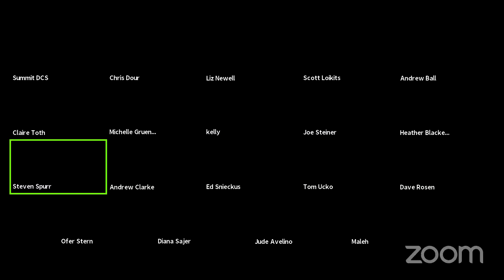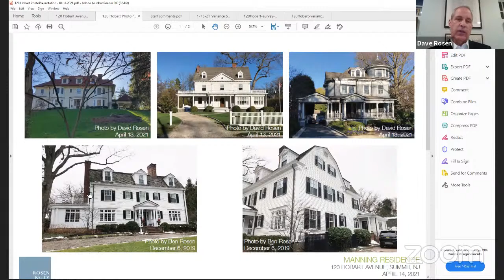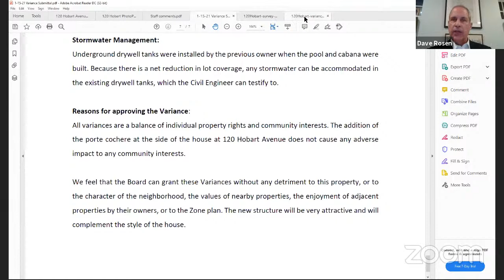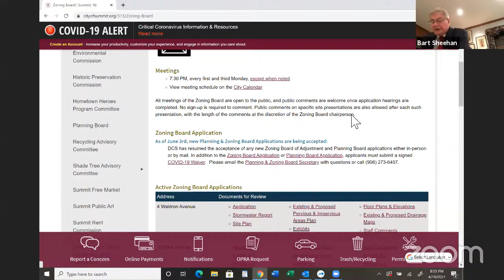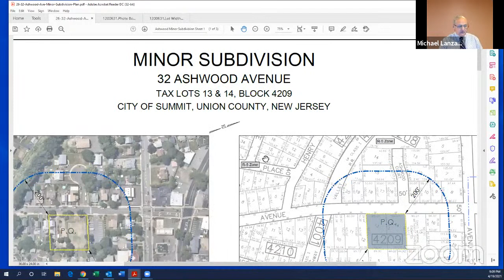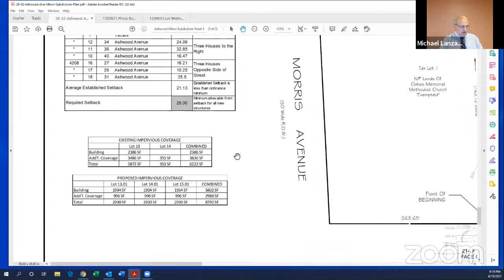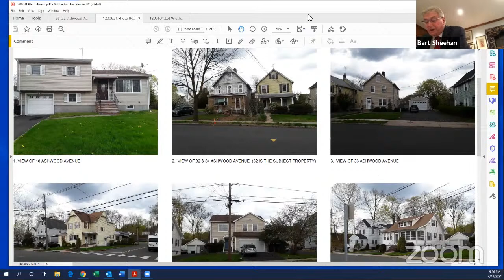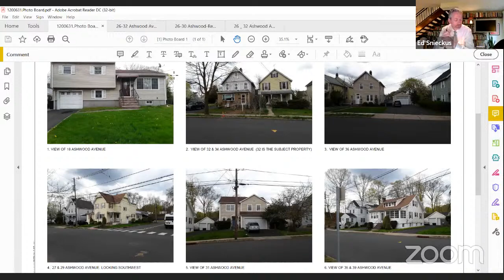April 19, 2021 Zoning Board Meeting